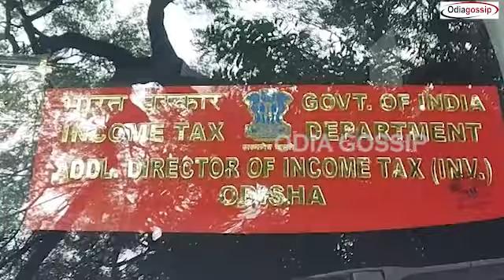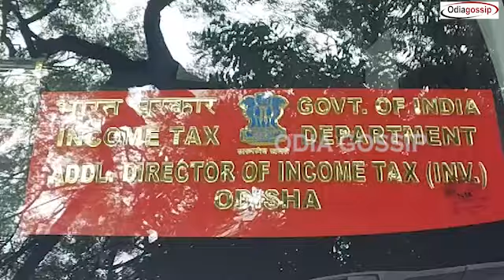Lead as IT raid in Dheeraj Sahu's den as 100 crore out of 300 crore seized is planed to spend on BJP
Mind blogging incident has come to fore in Income Tax department raid on Congress MP Dheeraj Sahu's den as 100 crore rupees out of 300 crore seized is likely to planned for spending on Odisha's BJP for the upcoming general elections 2024.

Even as the Income Tax department continues its raids against the Boudh Distillery Private Limited even after recovering more than Rs 300 crore unaccounted cash, the raiding officials have recovered a huge amount of hard currency from the house of the manager of the liquor company in Bolangir on Friday evening.

As part of its massive crackdown, the I-T department officials carried out a surprise raid at the house of the manager at Sudapada in Bolangir and recovered piles of currencies of various denominations. The officials took the cash in 19 bags in a Pick-up van to the SBI branch in Bolangir amid tight security. The exact amount of the cash remains unclear. The cash is being counted at the bank. The I-T department has so far unearthed more than Rs 300 crore during raids being conducted against the Odisha-based distillery group and entities.